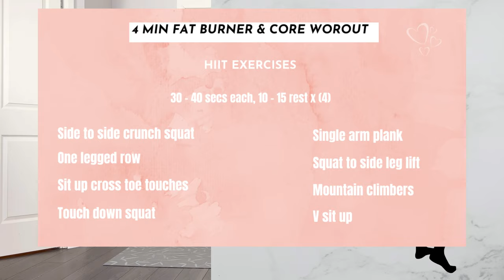FAT BURN & HourGlass Abs Home Workout For 30 Days | Get A Smaller Waist (REPEAT ROUNDS)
This HIIT workout will definitely move your entire body and will burn overall body fat in the most effective way.

Evidence shows that you can't lose belly fat by exercising your abs alone. For total-body fat loss, use a combination of aerobic exercise and resistance training, such as lifting weights. In addition, eat a healthy diet with plenty of protein, fiber and portion control — all of which are proven to help reduce body fat.

Can I lose my belly fat by taking fat burners? If you are focusing on losing belly fat, you will have to include the right exercises into your exercise routine to reduce belly fat. Taking fat burners without going for the needed exercise routine may not give you the desired results on your body fat.

When many people think of losing weight, one of the first things that comes to mind is getting a toned and taut tummy. We hate to break it to you, but doing hundreds of crunches every day isn't the best way to lose belly fat. In fact, exercises that promote spot reduction just don't exist.

“Spot reduction isn’t a viable approach to losing belly fat,"

HIIT EXERCISES TO BURN BELLY FAT

Because HIIT training can increase the rate at which your body burns calories, it is an excellent training method to burn overall body fat, including belly fat. One study showed that people performing HIIT three times a week for 20 minutes lost an average of 4.4 pounds in 12 weeks without any dietary changes.

Will core exercises tone my stomach?
This exercise is pretty advanced, but some deem it to be the best exercise to tone the stomach because the ab wheel “trains your abs the way the muscles are designed to function.” From a kneeling position, brace your abs and slowly roll the ab wheel forward extending your body out as far as you can.